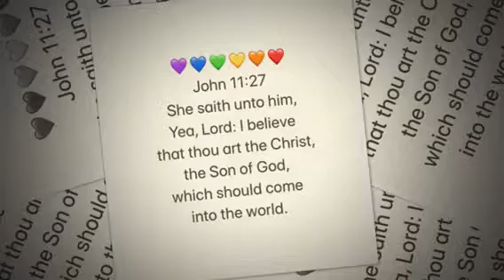Memorize a Scripture with a Song - John 11:27 she said unto Him